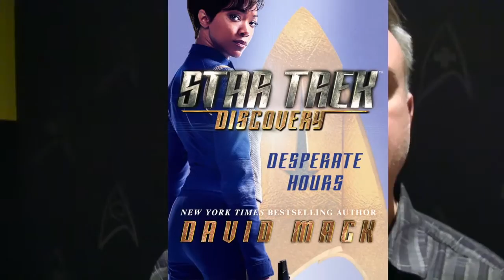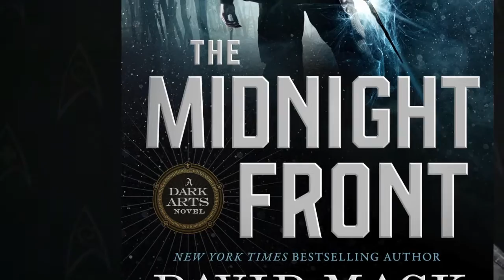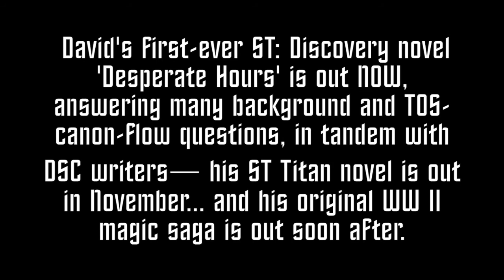STV—David Mack, Star Trek Discovery's 1st novel author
From Larry Nemecek's Treklandblog.com: Here's our visit with David Mack, the prolific NY Times bestselling author and Trek vet chosen to write the very first Discovery novel out now, "Desperate Hours." It's the leadoff in a pioneering system, headed via fellow Trek novelist and now DSC staff writer Kirsten Beyer, of cooperation between Trek books and comics with the actual TV writers unprecendented in Trek practice—and much is "smoothed out" in the book.